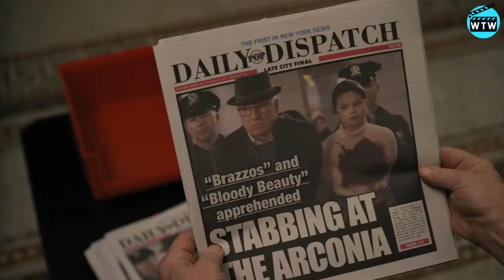Season 2 - Martin Short being dramatic for 3 minutes straight | Only murders in the building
Only Murders In the Building season 2 | Martin Short being dramatic for 3 minutes straight | Oliver Putnam funny scenes.
Only murders in the building funny scenes.
Season 2 is back with yet another series of scenes where Martin short is at his best. Oliver is more dramatic than ever which surely you can watch in this video.
Cast: Selena Gomez, Steve Martin, Martin Short,Paul Rudd

The Idealist is now Watch this Weekend